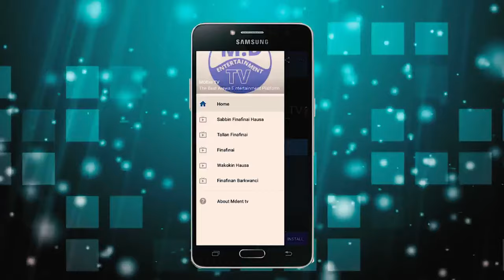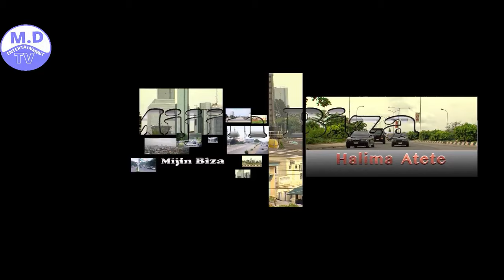MIJIN BIZA 3&4 LATEST HAUSA FILM ORIGINAL 2019